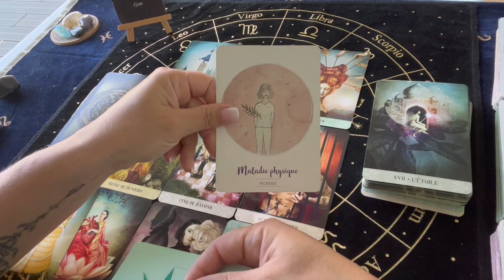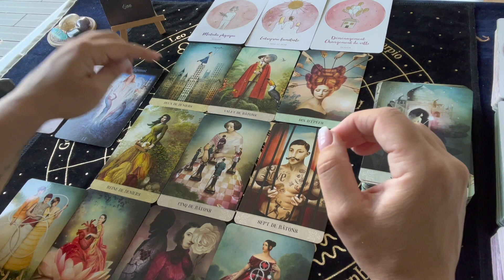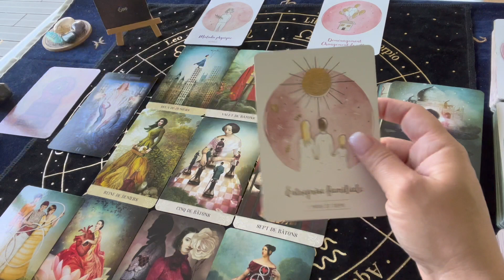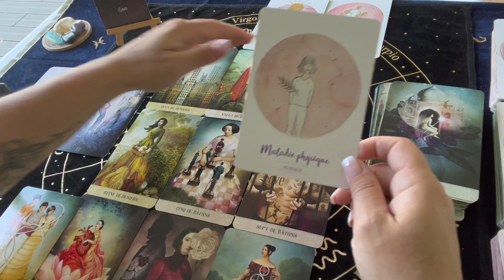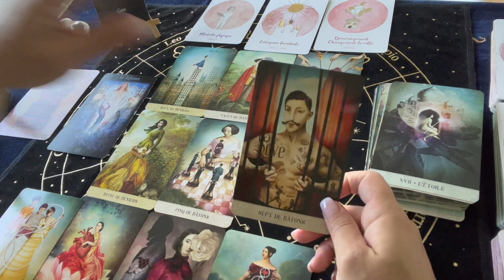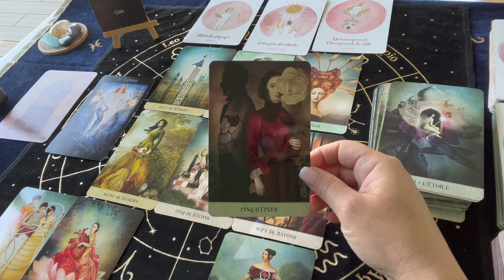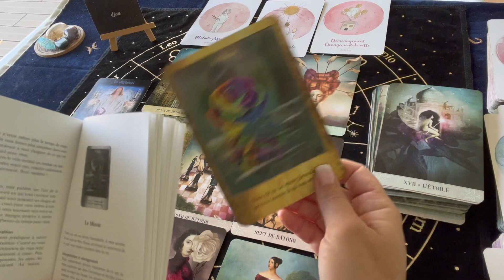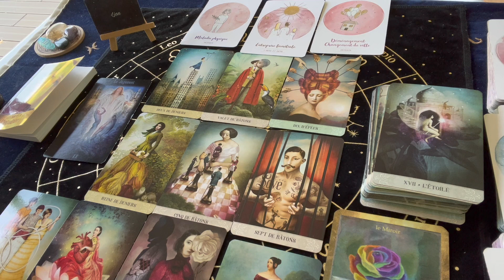LION JUIN 2023 EN ROUTE POUR UNE LIBERATION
Je propose des live via ma page FaceBook  BLUEBIRD CARTOMANCIE ainsi que des consultations privé

Oracles utilisés :
-Libération énergétique et Chakra coeur d'Isabelle Cerf (Lien partenaire vers Amazon
-L'oracle des Médéors
-Les 77 d'alyass key
-Oracle coup de coeur et oracle Xavam d'Amandine Bocquet

Et bénéficier d'une réduction sur les formations et stages !

Bluebird